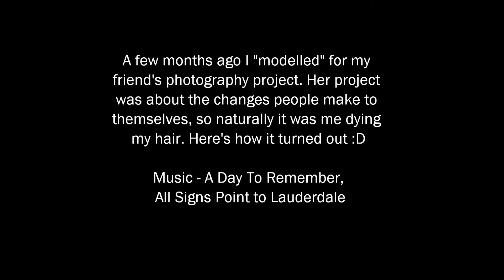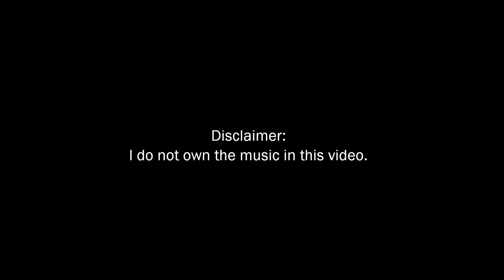Time lapse of dying my hair.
My friend took a bunch of photos of me touching up my half and half hair. So I decided to make a time lapse video ;D

Excuse the derpy faces.